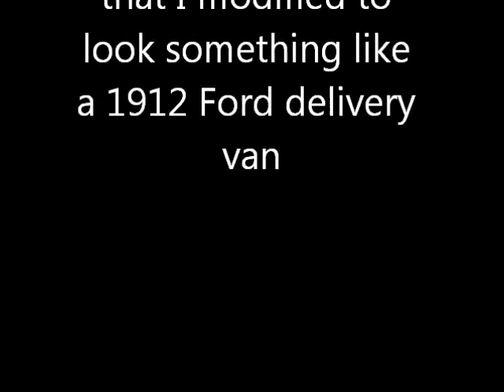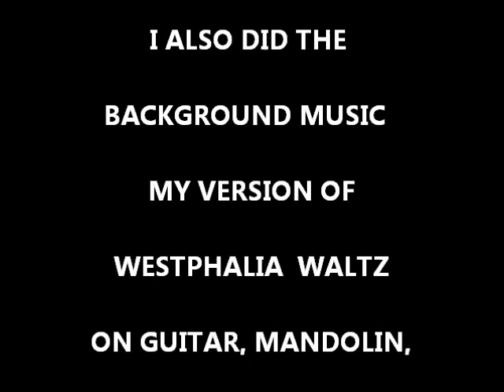1912 ford van.wmv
THIS IS A GOLF CART THAT I MODIFIED TO LOOK SOMETHING  LIKE A 1912 FORD DELIVERY VAN